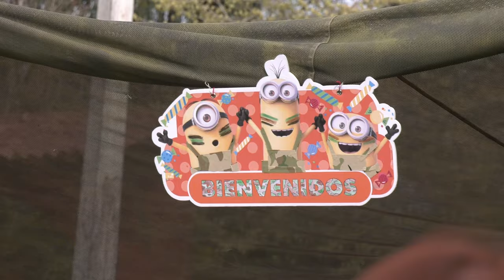“Sonrisa de Héroe”: Regimiento Tacna vivió conmovedora jornada con niños de fundación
Regimiento de Artillería N⁰ 1 "Tacna" realizó la actividad "Sonrisa de Héroe”, en dependencias de la unidad, y en coordinación con la Fundación Deportistas por Un Sueño, congregando a más de 70 niños que presentan enfermedades complejas o terminales.